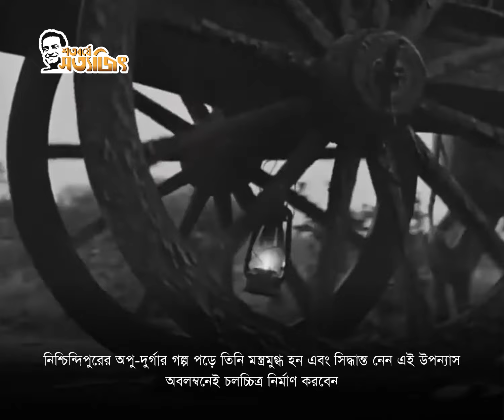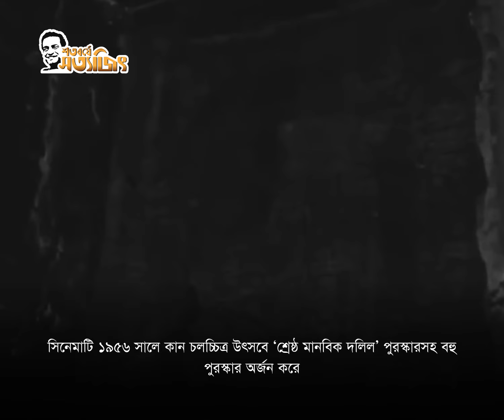শতবর্ষে সত্যজিৎ - পথের পাঁচালী